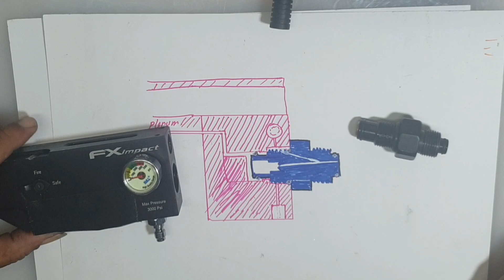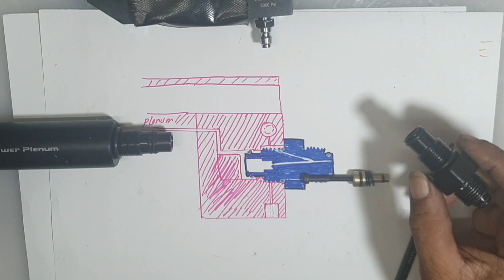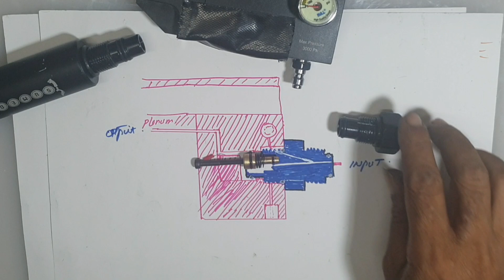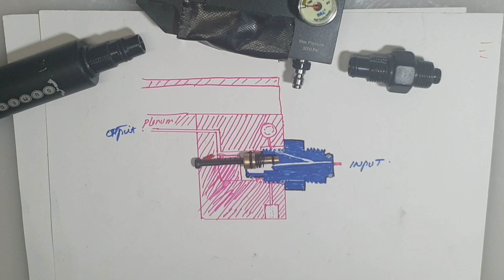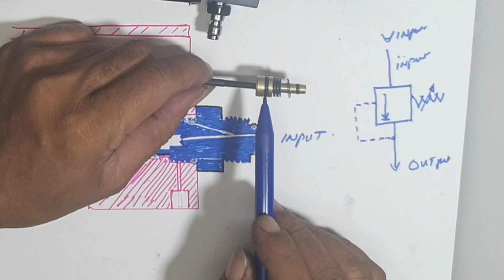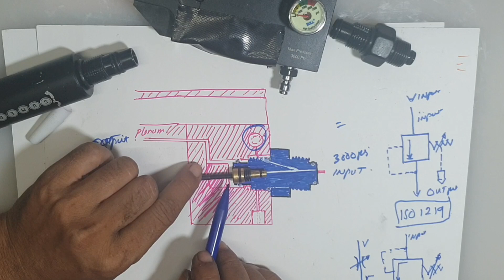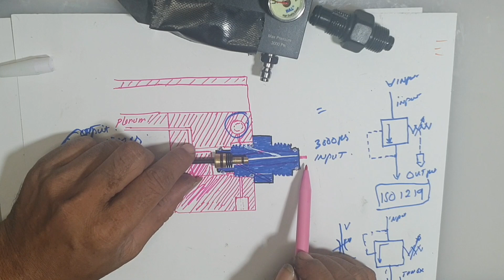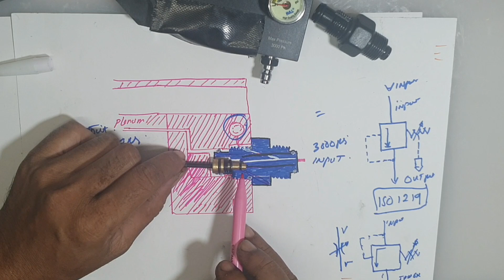Review Air Regulator FX MK II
melihat detail cara kerja katup regulator udara FX MKII secara keilmuan sesuai ISO standart